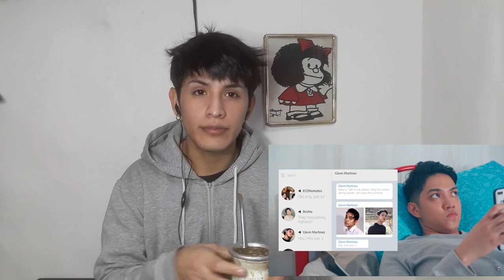[eng] QUARANTHINGS: THE SERIES | EPISODE 2: ALCOHOL SUB ESPAÑOL REACTION